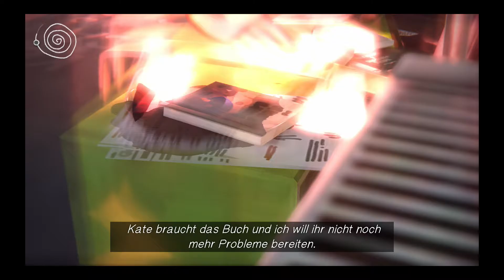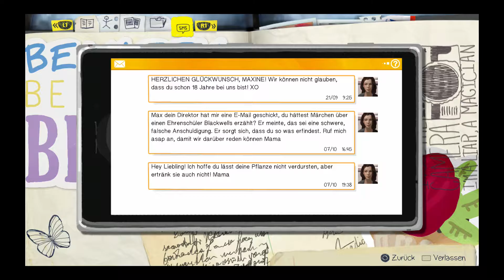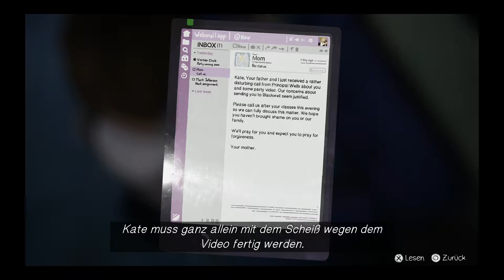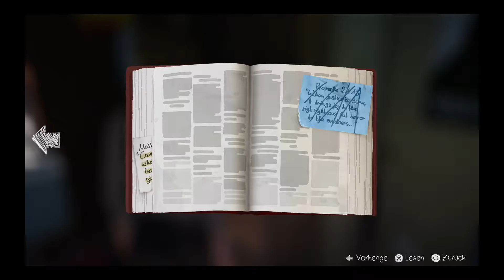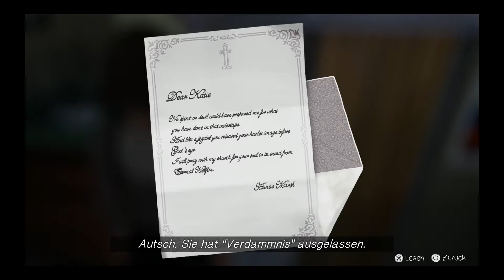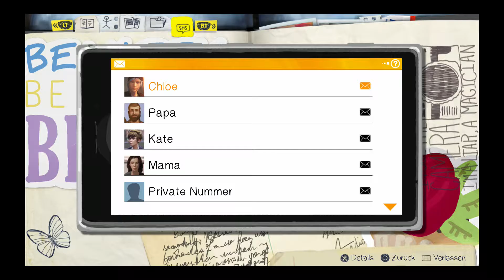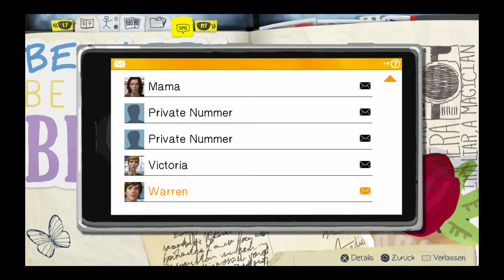Life is Strange - 10 - Vortex Party (blind)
Endlich erfahren wir, warum Kate so komisch ist in letzter Zeit.